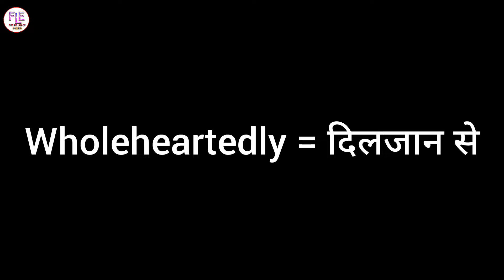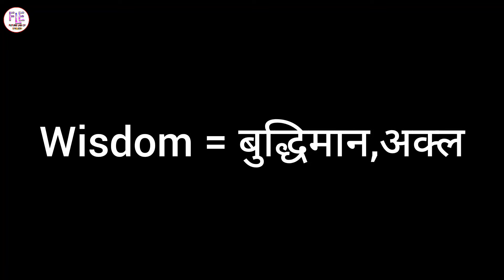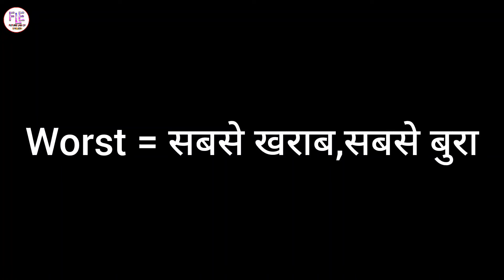English word meanings | daily use words | रोज बोले जाने वाले शब्द | vocabulary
I hope you liked this video and you got to learn something new. I have introduced the words of English in different form in this video so that all the doubts of English Grammar can be cleared by this video made by me.

In this channel of ours, all of you will get a lot of help in understanding English Grammar. On this channel all of you will get all different videos of English Grammar, so that you will get rid of all the doubts of the grammar. Along with this, all of you will also get to learn new word meanings of English. This channel will prove to be very helpful for you in learning English and speaking.